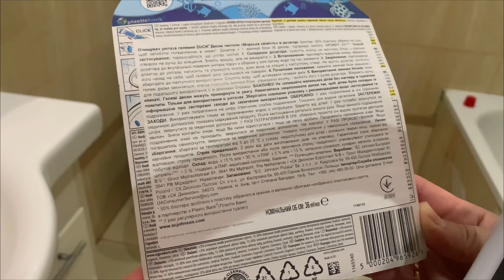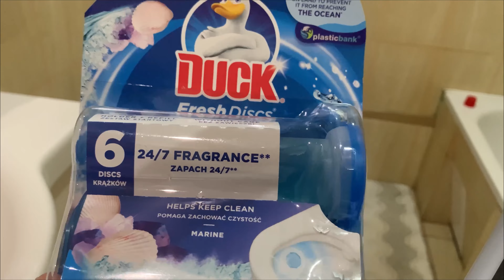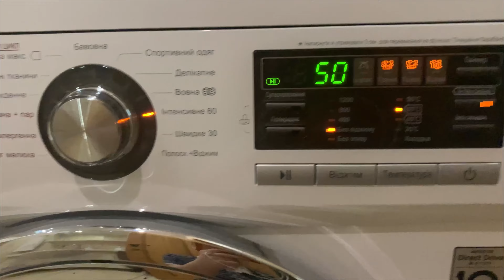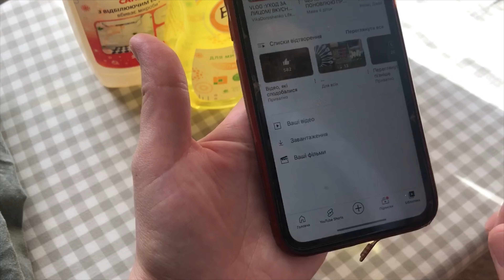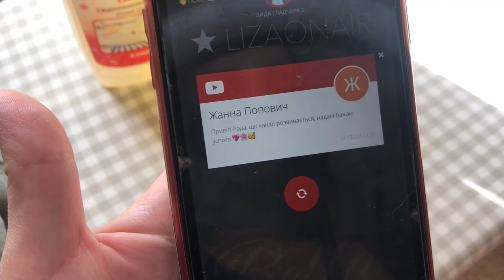ПРОДУКТИВНИЙ ДЕНЬ//МОТИВАЦІЯ// ПРИБИРАННЯ//ПРАСУВАННЯ//ОБИРАЄМО ПЕРЕМОЖЦЯ 🏆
Сьогодні у нас з вами продуктивний день,